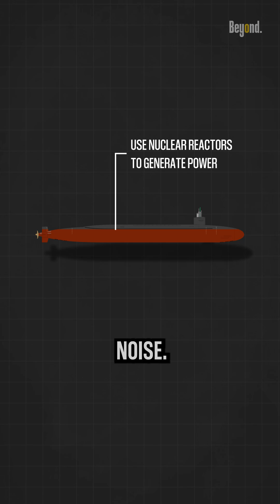Are diesel electric submarines quieter than nuclear submarines?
Both diesel-electric submarines and nuclear submarines have their own capabilities. But, which one is the quietest? In terms of overall noise, nuclear submarines are generally considered to be quieter than diesel-electric submarines. This is primarily because nuclear submarines use nuclear reactors to generate power, which means they do not rely on diesel engines and air intake systems that produce noise. The nuclear reactor allows them to operate underwater for extended periods without the need to surface, which reduces the chances of detection due to noise generated by surfacing and snorkeling. Meanwhile, diesel-electric submarines are typically noisier compared to their nuclear counterparts. These submarines use diesel engines for surface propulsion and charging their batteries, which can generate considerable noise. When submerged, they rely on electric motors powered by batteries, which produce less noise but still not as quiet as the nuclear propulsion systems.